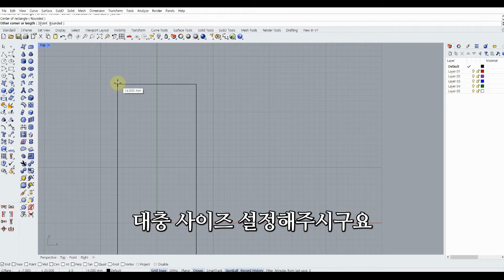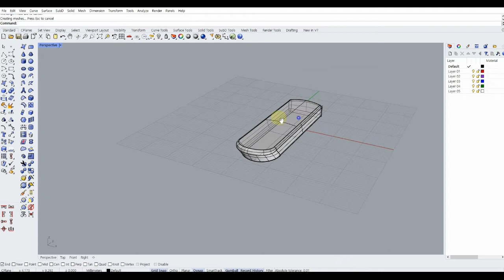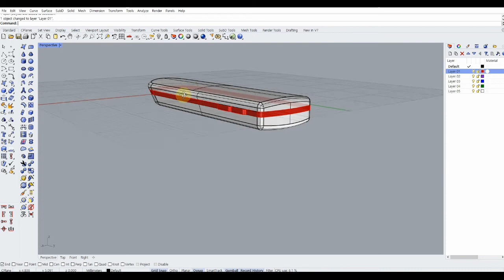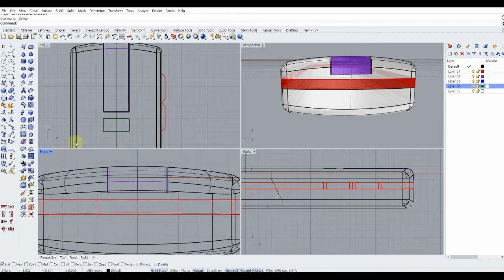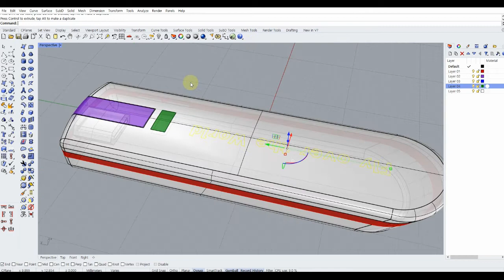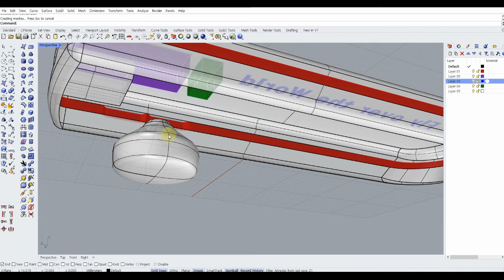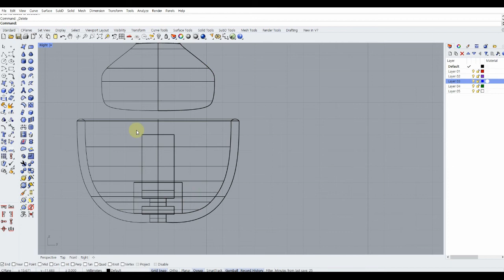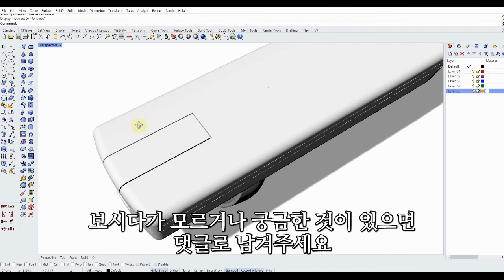[라이노강좌] 무선 이어폰 만들기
이번 영상은 무선 이어폰 만들기 입니다.
만드는 것은 어려운 것이 없어요...물건을 보면 어떤 명령으로 만들어야 하는건지..머리속에 어느 정도 그려져야 물건을 그릴 수 있답니다. 명령을 학습한 다음에는 좀 익숙해 질 정도로 만들어 보는 것이 중요하답니다.

회원님 모드 새해 복 많이 받으세요..